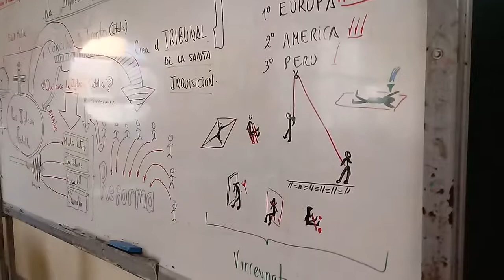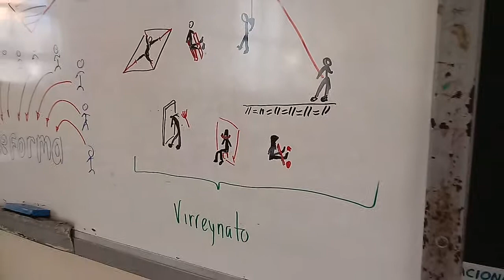I.E.Emb. MPDB: Fin de reforzamiento 2do "A", 28 Nov. 2018 (Distrito del Rímac)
SOCIALIZANDO EL CONOCIMIENTO y LA AÑORANZA DE UNA MANERA GRATUITA, LIBRE y ACCESIBLE PARA TODOS:  Se presentan las imágenes de los momentos finales del reforzamiento semanal en el aula de 2do A, el año 2018. En esta oportunidad con el tema: "LA IGLESIA CATÓLICA y LA SANTA INQUISICIÓN".
No olvidaremos a este grupo de señoritas y por ello lo dejamos plasmados a través de este video.
Es cierto, Bellido, como toda familia tiene sus inconvenientes, pero también tiene muchos elementos valiosos para sentir el orgullo de formar parte de ella.

LUGAR: Aula del 2do año "A" de la I.E.Emb. MPDB, en el distrito del Rímac, en la Av Antón Sánchez a una cuadra de la Av. Alcázar.
FECHA: Miércoles, 28 de noviembre de 2018
AUTOR: NRMQ.